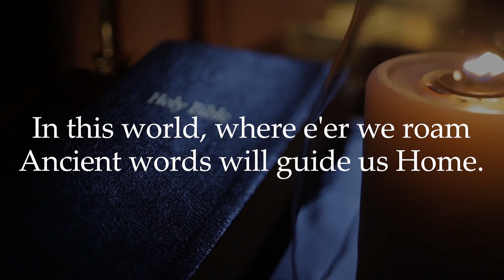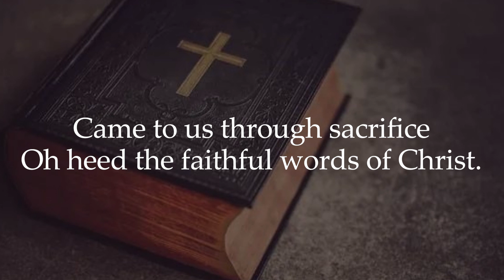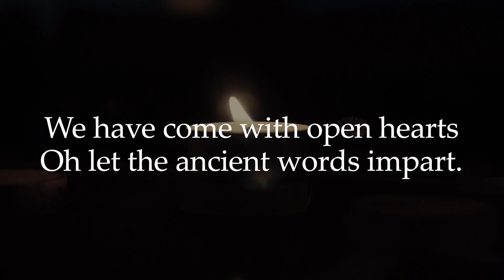Ancient Words - Hymn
Holy words long preserved
for our walk in this world,
They resound with God's own heart
Oh, let the Ancient words impart.
Words of Life, words of Hope
Give us strength, help us cope
In this world, where e'er we roam
Ancient words will guide us Home.

Ancient words ever true
Changing me, and changing you.
We have come with open hearts

Holy words of our Faith
Handed down to this age.
Came to us through sacrifice
Oh heed the faithful words of Christ.

Source: LyricFind

1. **Composer and Author:** The hymn "Ancient Words" was written by Lynn DeShazo. Lynn DeShazo is a contemporary Christian songwriter and worship leader who has contributed to the world of Christian music through his compositions.

2. **Publication:** The hymn was first published in 1988, and it has gained popularity in Christian worship services and gatherings over the years.

3. **Theme:** The hymn emphasizes the timeless and enduring nature of God's Word, as found in the Bible. It underscores the belief that the teachings and promises contained in the Scriptures are a source of truth, guidance, and comfort throughout life's journey.

4. **Musical Arrangements:** "Ancient Words" has been set to various musical arrangements and is typically sung as a worship song. It is often accompanied by piano or guitar and can be performed in both traditional and contemporary worship styles.

5. **Usage:** This hymn is commonly sung in Christian churches, especially during worship services, Bible studies, and other gatherings where the focus is on the Word of God. It is particularly appropriate for services that center on the Bible, its teachings, and the importance of Scripture in the Christian faith.

7. **Impact:** "Ancient Words" has had a lasting impact on the Christian worship music community. Its message of the enduring power and relevance of God's Word resonates with many believers, and the hymn has become a favorite in congregational singing.

This hymn, with its emphasis on the enduring nature of God's Word, serves as a reminder to Christians of the importance of the Bible as a guide for their faith and daily lives. It is often used to inspire reflection, worship, and a deep connection to the Scriptures.

Integrity Music Publishing